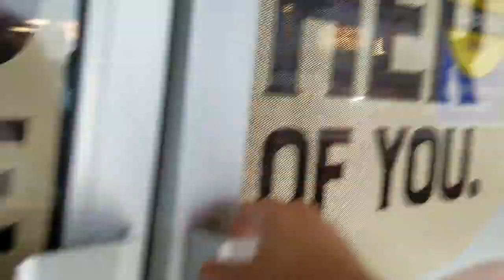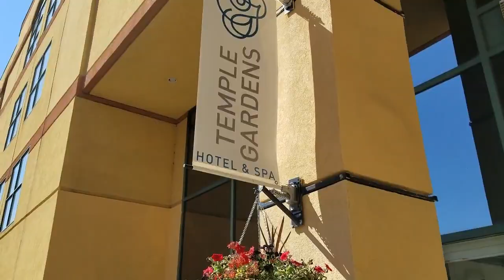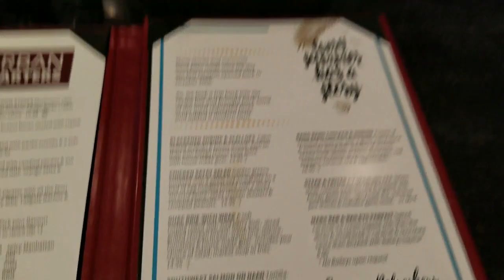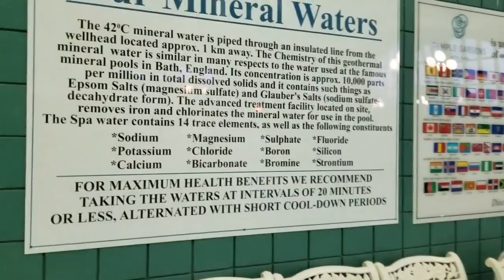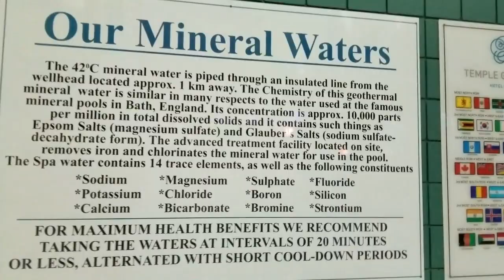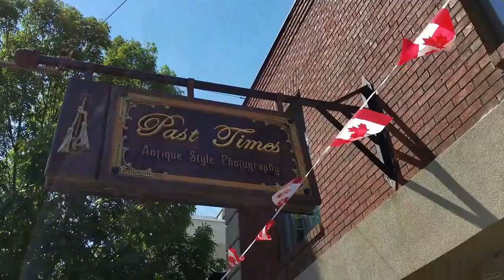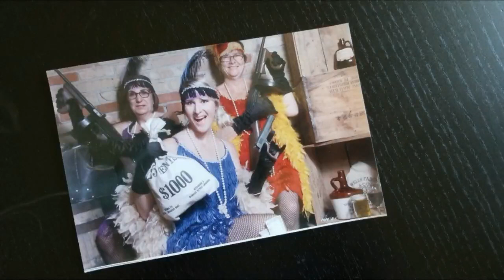Stuck In A Truck For 10 Hours | Shauna Emily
For our first wedding anniversary, we spent the weekend at the Temple Gardens Hotel & Spa in Moose Jaw, Saskatchewan. July 14 - 16, 2017

Xoxo - S